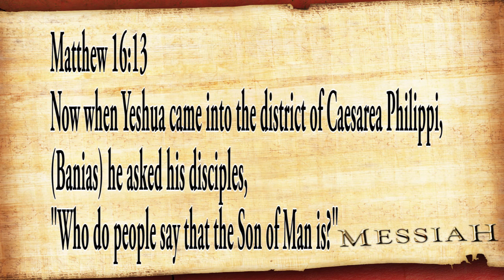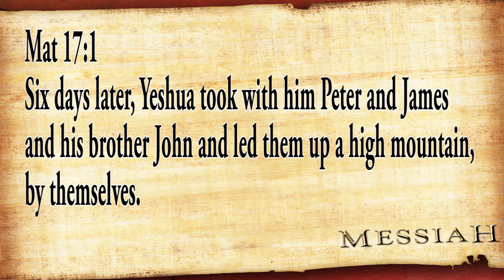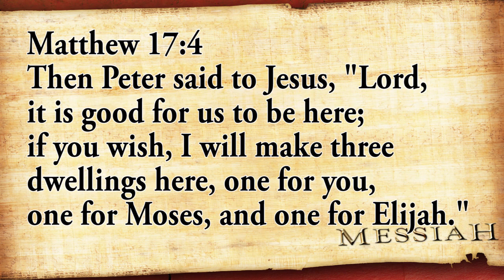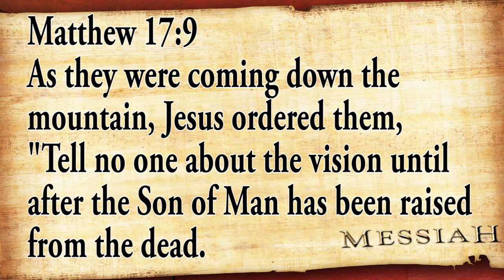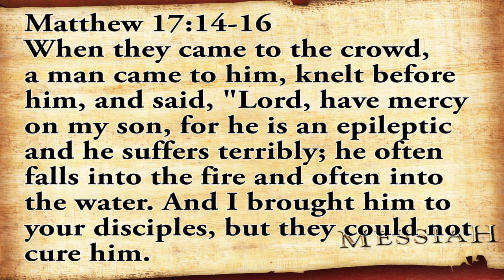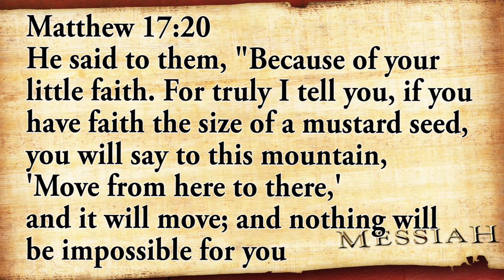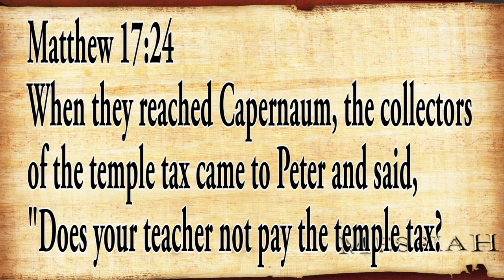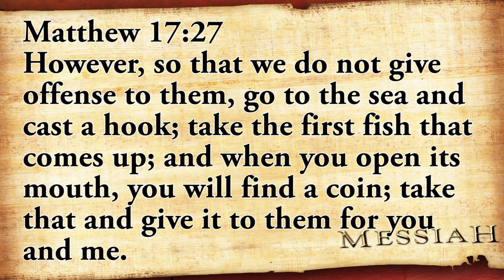The Mount of Transfiguration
Mount Tavor